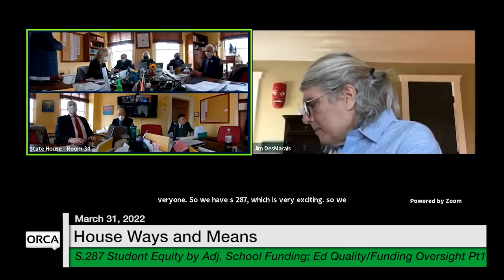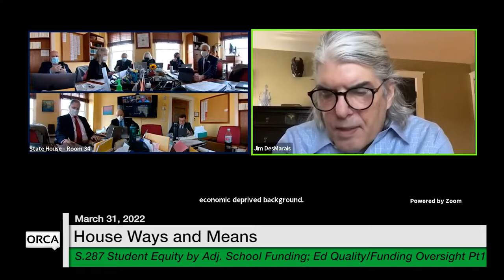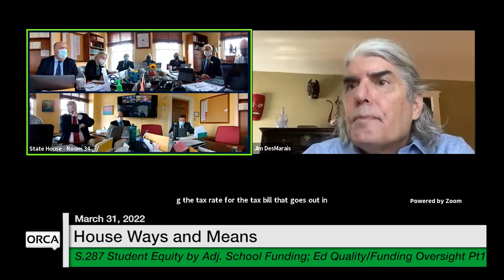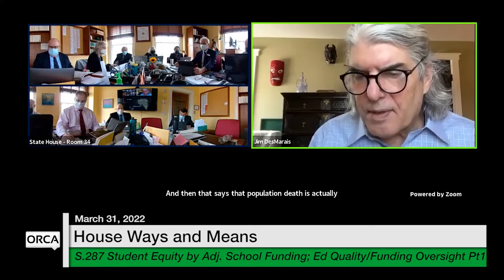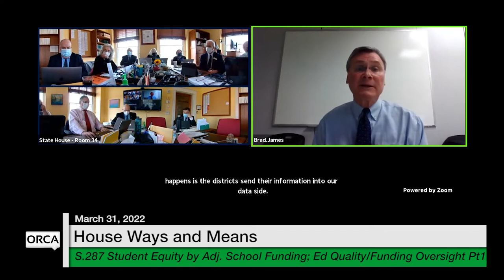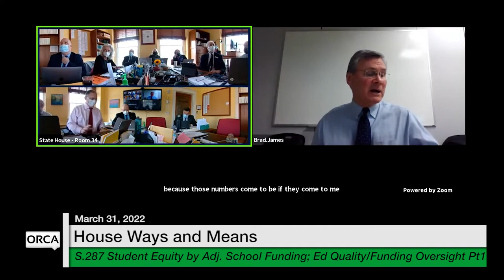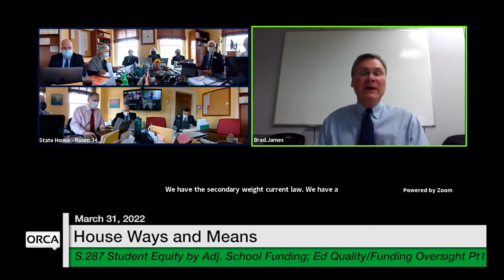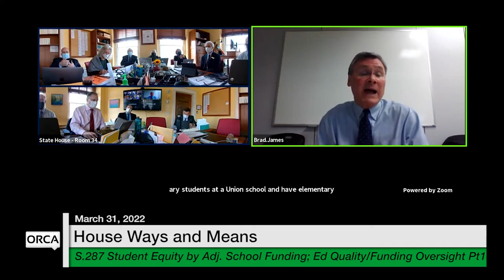Vermont State House - S.287 Improving Student Equity & Ed Quality/Funding Oversight Part 1 3/31/2022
S.287 Improving Student Equity by Adjusting the School Funding Formula and Providing Education Quality and Funding Oversight Part 1